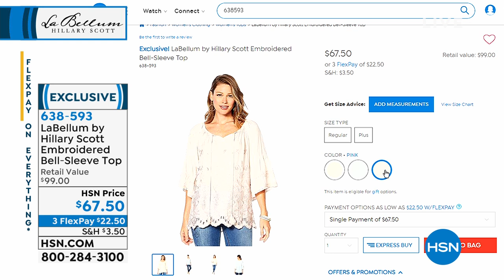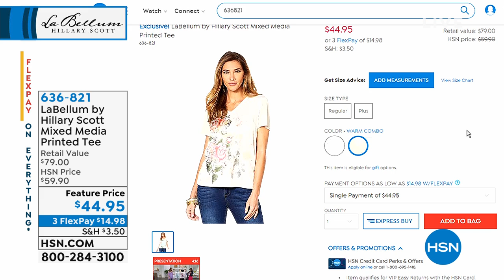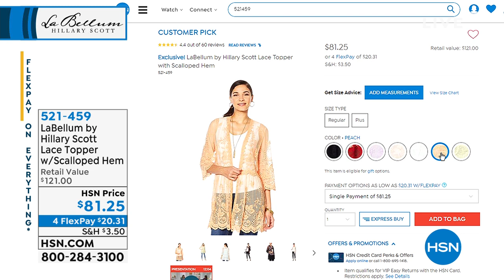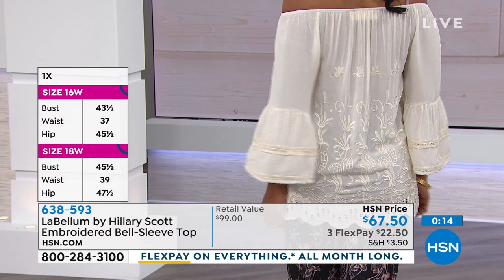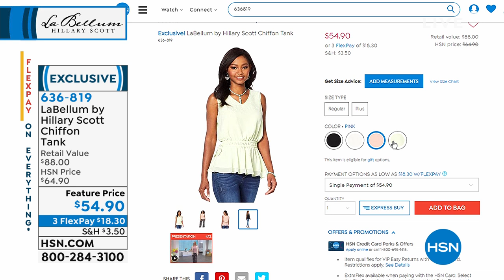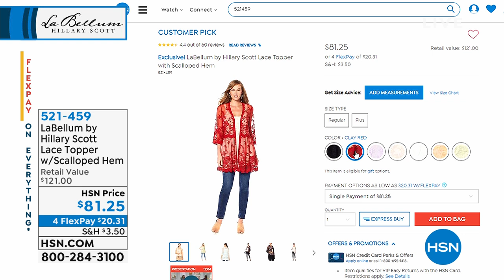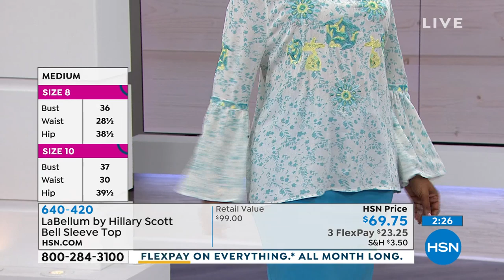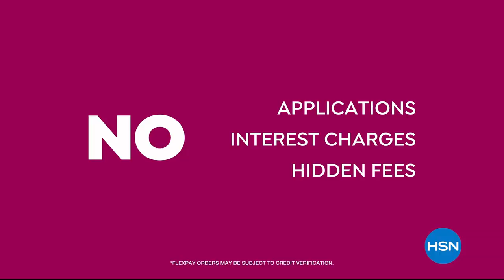HSN | Hillary Scott Fashions 06.27.2019 - 11 AM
Discover the designer must have boho chic LaBellum fashions collection from celebrity Hillary Scott. The assortment, offered in various colors and sizes, features lace and romantic ruffles mixed with western details that make this assortment unique.